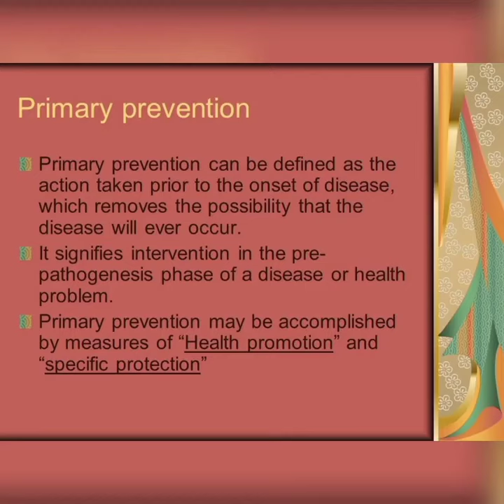EXP.15 Demonstration of Emergency treatment of burns#presented by Prasad.Tejas.Vaishnavi.madhuri